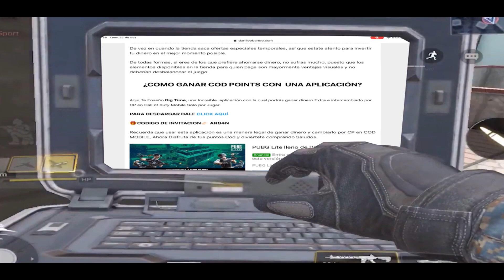EL BOTON "Extra" QUE ME AYUDO A SACAR NUCLEAR | COD MOBILE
Líder, creador y fundador UNIT 「47」

Sígueme!

Preguntas Frecuentes!
•¿CON QUE GRABAS?
-IPAD 2018 (Vídeo)
-SkullKandy (Audio)

-Adobe Premiere pro (Vídeo)
-Adobe audition(Audio)
-Photoshop cc(Miniaturas

•¿TUS SUSCRIPTORES SON IMPORTANTES PARA TI?
Muy fácil de contestar , sin ellos yo no seria absolutamente nada , por mas bueno que sea el contenido, sin ojos que lo vean no sirve de mucho.

Video creado y subido por  ToPHeR